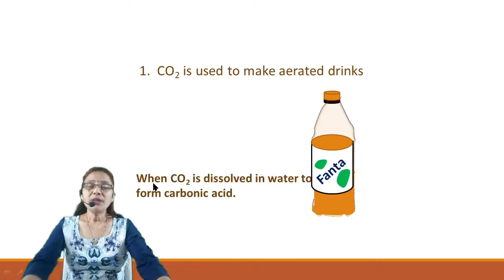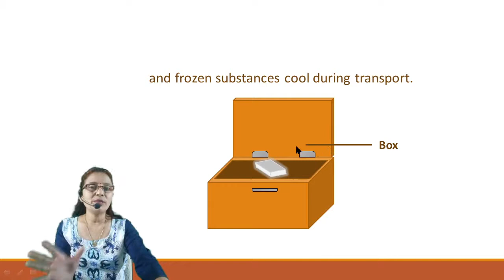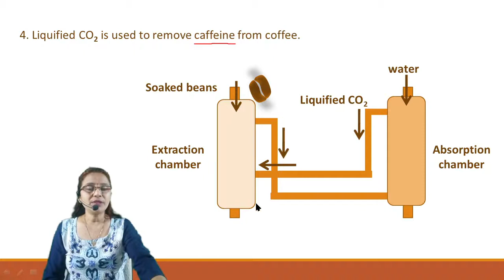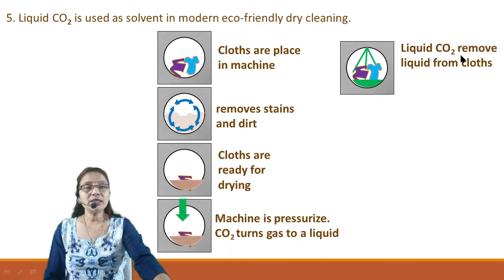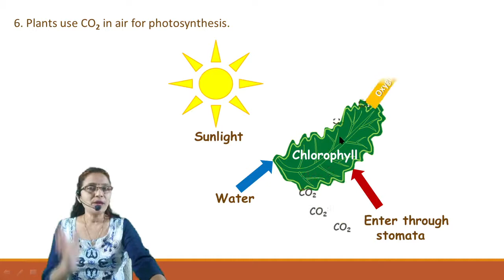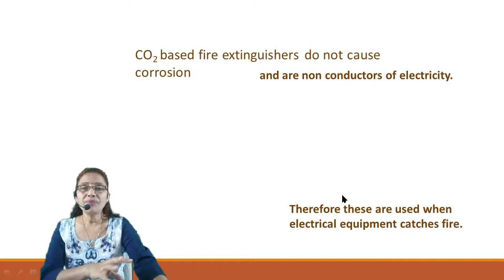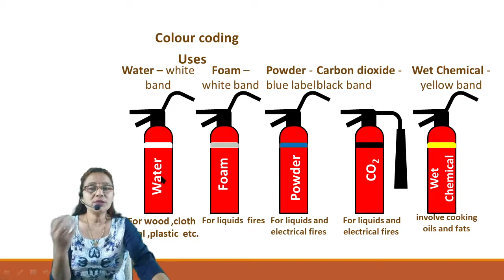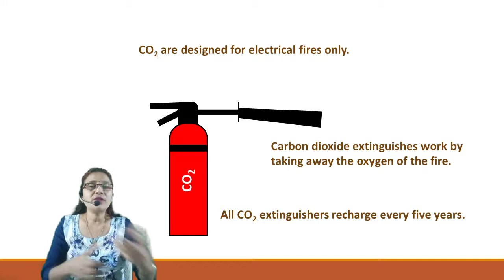13. Carbon : An important element/ (part 10) / Science 1/ class 9/ Uses of carbon dioxide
inter science,
Hello student, in this chapter 13. Carbon : An important element/ Science 1/ class 9/ Uses of carbon dioxide  / part 10 Video for SSC students. We will discuss about Uses of carbon dioxide. Carbon dioxide is used in fire extinguishers. Carbon dioxide in solid and in liquid form is used for refrigeration and cooling, Used to freeze food. Design according to the latest syllabus. Channel covers science videos for the student studying in 8, 9 and 10 standard. The 10th video for chapter 13. Carbon : An important element..Explanation is given in Hindi